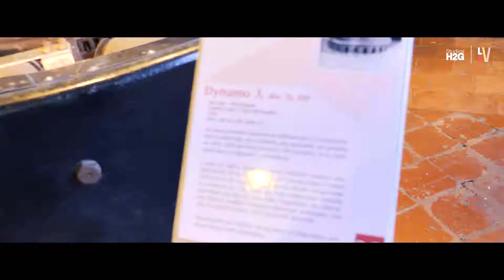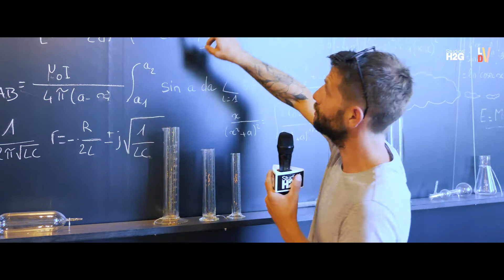LA VIDÉO DU VENDREDI 2.2 #24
🆒 Pour l'épisode 24 de notre LVDV, direction le Musée du Saut du Tarn pour fêter l'Inauguration du nouveau Son et Lumière du musée 💥
Au programme ⤵️
🔜 Visite mouvementée du Musée du Saut du Tarn
⁉️ Les questions H2G posées à Rose, chargée de com' au
On vous y voit demain ?
Passez un bon weekend 😘